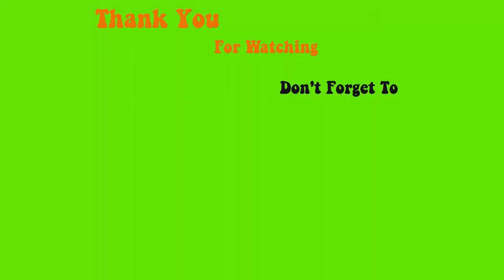123go FRENCH sculpture mini cofffin demo - Max Estrada